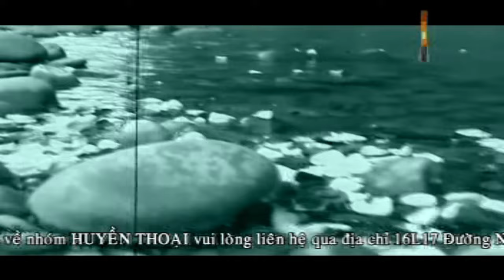CÁNH HOA TÀN - Nhóm Huyền Thoại